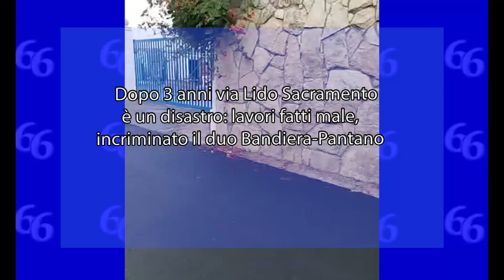Dopo 3 anni via Lido Sacramento è un disastro:lavori fatti male, incriminato il duo Bandiera-Pantano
«Ilavori fatti in via Lido Sacramento non sono a regola d’arte e continueranno ad avere un costo per i cittadini.

Dopo l’assurda narrazione degli amministratori della nostra città – dice Mangiafico – come: “via Lido Sacramento come non l’avete mai vista” e noi la sottolineiamo perché non si era mai visto che si lascia che la ditta appaltatrice dei lavori asfaltati sopra i pozzetti di ispezione dell’acquedotto e della fognatura», dichiara Michele Mangiafico, leader del movimento politico Civico 4 e componente di Fratelli d’Italia.

«Dal punto di vista del movimento, gli errori su via Lido Sacramento sono molteplici. L’Amministrazione, secondo Mangiafico, avrebbe dovuto “scarificare il manto stradale per circa 3 centimetri, cioè lo strato di usura detto anche tappetino; poi avrebbe dovuto fare il rilievo della quota di tutti i pozzetti stradali (luce, acquedotto, fognatura, gas…) per metterli in quota di asfalto finito, ovvero si scardina la cornice del pozzetto, si mette a livello di asfalto finito e si cementa con una malta speciale che ha tempi di asciugatura ridotti (anche di 48 ore) per essere pronta a sopportare i carichi pesanti; a questo punto con la finitrice si ripristina in maniera uniforme lo spessore dell’asfalto. Il piano di calpestio dell’asfalto deve corrispondere al piano di calpestio dei coperchi dei pozzetti”.

«Civico 4 spiega inoltre che l’Amministrazione comunale ha segnalato una parte dei pozzetti lungo la strada con delle piccole “buche” create ad hoc, che chiameremo buche “Pantano-Bandiera”, dal nome degli assessori alla viabilità e ai lavori pubblici, per indicare la presenza dei pozzetti. Tuttavia, dove non sono state create queste buche, i pozzetti risultano completamente coperti dall’asfalto.

«In molti punti della strada, i pozzetti, denuncia Mangiafico, sono totalmente coperti, con lo spessore di asfalto che li ricopre variabile da 1-2 fino a 5-6 centimetri, a seconda della conformazione della strada, che in certi tratti presenta una “cordamolla”. Questo problema si verifica perché l’Amministrazione comunale non ha eseguito l’operazione di messa in quota dei pozzetti.

«Un giorno, il pozzetto scomparso si dovrà rilevare con attrezzature idonee e con ulteriori costi. Chiaramente, se uno o più pozzetti vengono interessati in urgenza da interventi sulla rete fognaria o idrica, bisognerà con ulteriore costo togliere l’asfalto dalla superficie del pozzetto per liberarlo e poterlo sollevare, intervenire e rimettere il coperchio, determinando un “fosso” in funzione dell’asfalto caricato sopra trasformando il tavolo da biliardo che dovrebbe essere un nuovo manto stradale in una “porcheria” in stile Amministrazione comunale Italia-Bandiera-Pantano, coi fossi che emergeranno in futuro dai pozzetti seppelliti. E noi – conclude il leader del movimento – pagheremo queste bestialità».